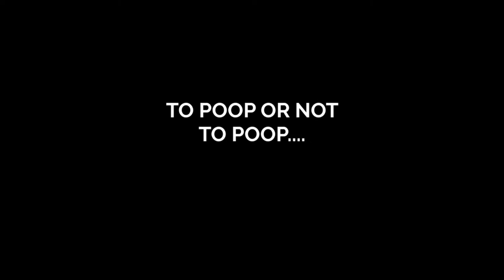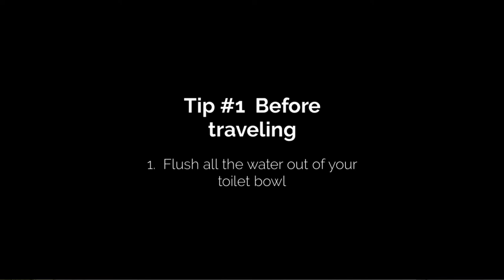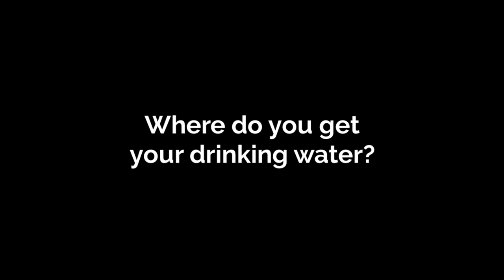To poop or not to poop - Camper Crazy Confusion Part 2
Want the dirty little details??? Get the BUZZ on toilet bombs, gray and black water, specialty RV toilet paper.